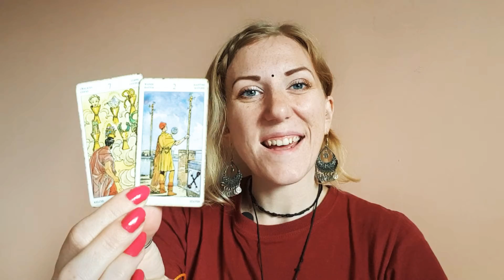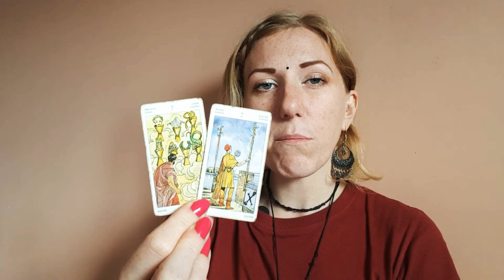SAGITTARIUS Weekly Tarot & Horoscope 7-13 December 2020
Sagittarius Horoscope & Tarot Reading for 7-13 December 2020 courtesy of Psychic Future and Ellie Rose Astrologer.

Or call Psychic Future's dedicated credit card number 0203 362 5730 or 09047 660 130 direct, from just 72p/min.